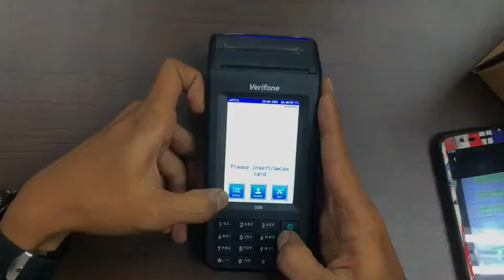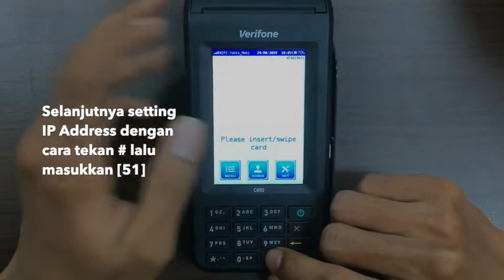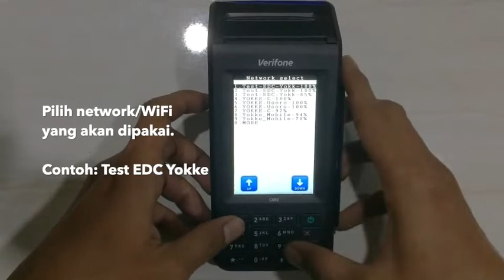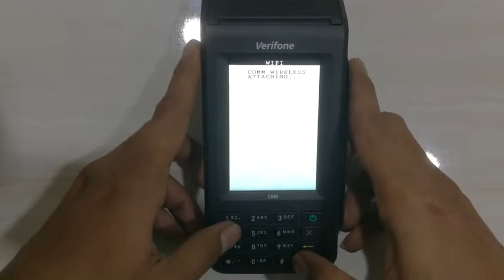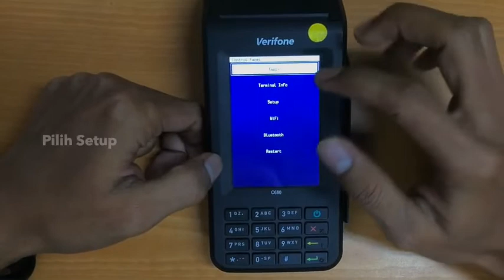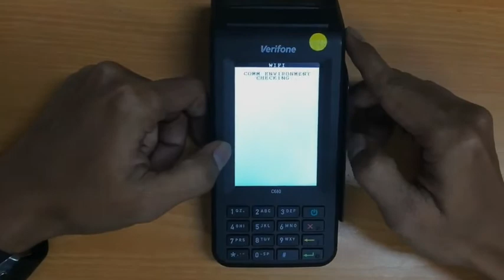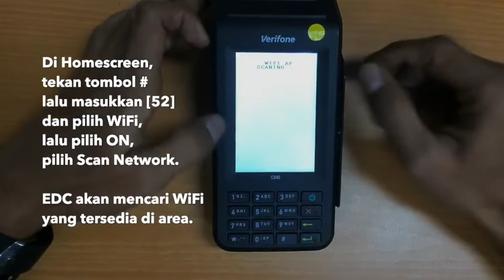Panduan Setup WIFI EDC C680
EDC VERIFONE JENIS C 680